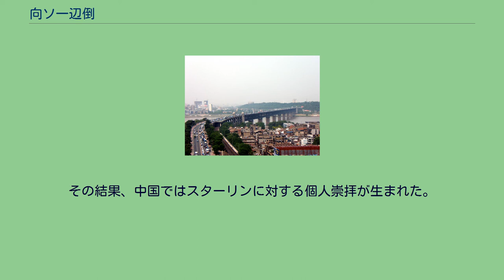向ソ一辺倒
向ソ一辺倒（こうソいっぺんとう）または単に一辺倒（いっぺんとう）とは、中華人民共和国が建国当初にとっていたソビエト連邦（ソ連）に対する外交方針である。
単にソ連と同盟を結ぶというだけでなく、共産主義陣営を支持し、帝国主義と米国主導の資本主義陣営に対抗するという意味もあった。
この政策は1950年代初頭の中華人民共和国の外交政策の基礎を築いた。
中華人民共和国による社会主義体制の選択、ソ連の援助を受けての両弾一星の成功、朝鮮戦争に至るまでの共闘は、世界に大きな影響を与えた。
しかし、1950年代後半より相互間で批判や意見不一致が生じるようになっていき、両国の関係は決裂、中ソ対立へと向かっていくことになった。
第二次世界大戦後、ソ連が社会主義陣営を、米国が資本主義陣営をリードするという新しい国際秩序が生まれた。
中華人民共和国（以下、単に「中国」と書く）の初期、ソ連の指導者スターリンは、中国が西側の米国主導の資本主義陣営と国交を樹立し、ソ連の外交戦略を弱体化させることを恐れ、中国に親善を申し出た。
ソ連は中国建国前から支援を行い、中華人民共和国を世界で初めて国家承認した。
中国も、数年に及ぶ国共内戦を経て弱体化しており、外国からの政治的、経済的、軍事的な支援を必要としていた。
さらに、米国は中華民国政府を支援し、中国共産党との国交樹立を拒否し、経済制裁を加えていた。
1949年6月30日、毛沢東は「一辺倒」の政策を発表した。
これは、同時に発表した「另起炉灶」、「打掃乾浄屋子再請客」と合わせて、建国初期の中国の三大外交政策を構成していた。
毛沢東は、中国は世界のプロレタリア革命の一部であり、革命の勝利はソ連の援助なしには達成できないので、中国はソ連と同じ戦線に立ち、ソ連の開発モデルを採用して国を豊かにし、世界のすべての民主主義勢力を団結させるべきだと述べた。
また、中国人民は帝国主義に戻るか社会主義に進むかのどちらかであって、「第三の道」はないとし、中国は旧世界を打倒し、西欧帝国主義の侵攻を防ぐためには、一辺倒にならなければならないと述べた。
その後、中国とソ連はイデオロギー的に対立し、国際戦略の根底にある目的についても意見が分かれるようになった。
既に中国人はロシア人に好意を持っておらず、スターリンも毛沢東や中国共産党を疑っていた。
その結果、中ソ対立へと向かい、中国は「一辺倒」政策を放棄し、反米・反ソの「二本線」政策を採用した。
1972年のニクソン訪中後は、アメリカとの「反ソ連立」に変わった。
「一辺倒」という言葉自体は宋代の『近思録』にも存在し、「一つの考えに偏ること」の意味で用いられている。
日本では、一辺倒政策以前にも使用例はあるが、毛沢東の一辺倒政策によって広く知られるようになった。
1955年から1957年にかけてソ連の援助を受けて建設された武漢長江大橋 「中ソ友好同盟相互援助条約」記念切手 毛沢東は「一辺倒」政策の実行に伴い、教育（外国語はロシア語のみを教えるなど）、経済発展、都市建設のコンセプトなど、あらゆる面においてソ連のモデルに従うことを決めた。
この「一辺倒」政策は、ソ連や東欧の衛星国家と緊密な関係を築いている当時の他の社会主義国にも、当時の国民党政権下の中華民国との関係を断ち切り、中華人民共和国と国交を樹立する意欲を持たせた。
しかし、それはまた、欧米の資本主義陣営から中国を孤立させた。
中国が共産国家陣営を支持していたことが、後に朝鮮戦争で朝鮮労働党を支援するようになった理由の一つである。
「一辺倒」の実施により、中国はソ連との距離を縮めた。
「一辺倒」政策を実施した直後の1949年12月、毛沢東はスターリンの70歳の誕生日を祝うためにソ連を訪問し、ソ連との友好条約の締結を求めた。
当初スターリンは毛沢東を無視したが、毛沢東は中国に戻ると脅迫したので、スターリンは中国との軍事同盟の締結、3億ドルの融資、工業化と軍事近代化のための多くの科学者・技術者・軍事顧問の中国の派遣に合意した。
翌年には有効期限を30年とする中ソ友好同盟相互援助条約が結ばれ軍事同盟や技術協力など幅広い協力関係の構築を目指していた。
1953年、ソ連は中国に東清鉄道の共同所有権を与え、1955年には旅順港のソ連権益の廃止と新疆の企業の共同出資を発表、1957年には中国の核開発を支援することで合意し、その1年後には重水炉を贈与した。
1952年、毛沢東は中ソ関係を「持久的、牢不可破的、戦無不勝的」（永続的で...